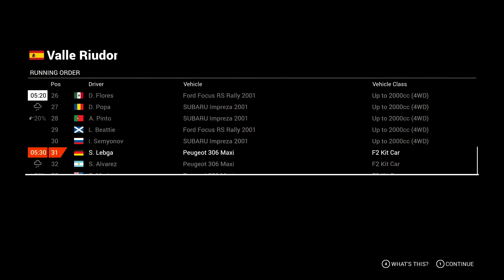DiRT 4 - #19 - Domination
DiRT 4, developed by Codemasters, challenges me with an "authentic and dangerous off-road racing experience". Will I be able to keep my rally car under control and to complete the challenging stages?